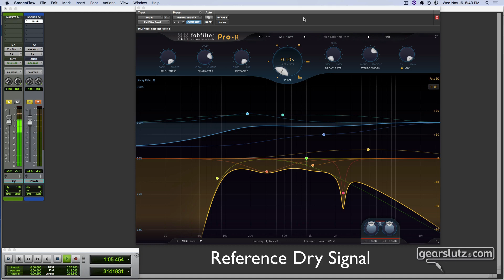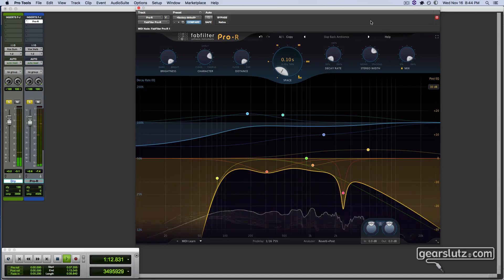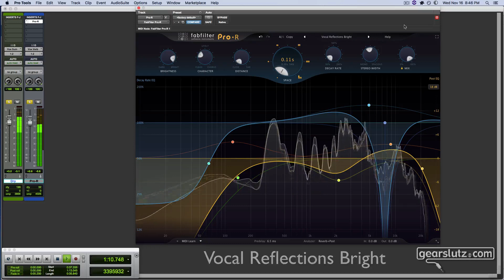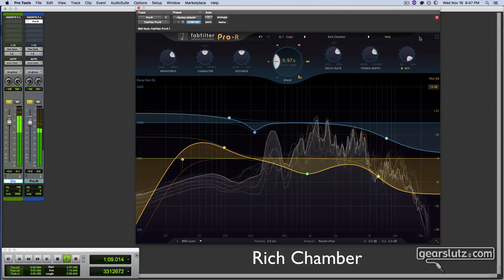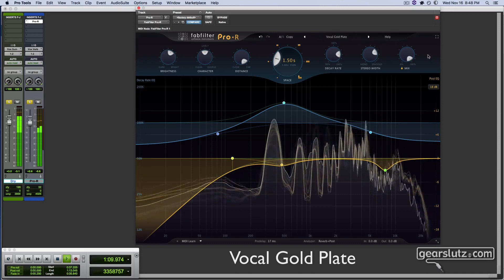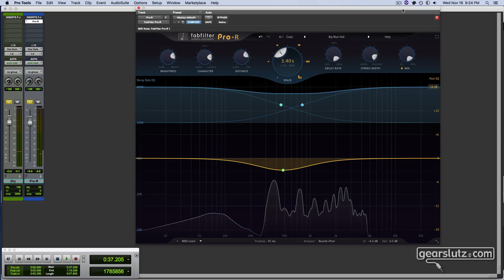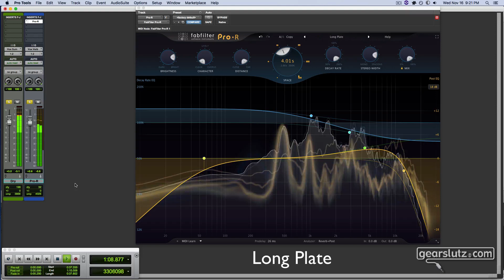FabFilter Pro-R - Preset Walkthrough - Vocals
We take FabFilter's latest reverb plug-in for a ride!

Vocal snippet taken from the song "Come Around", performed by Leaf.